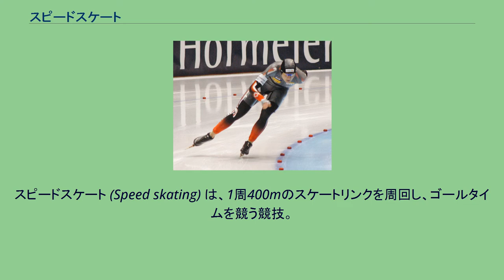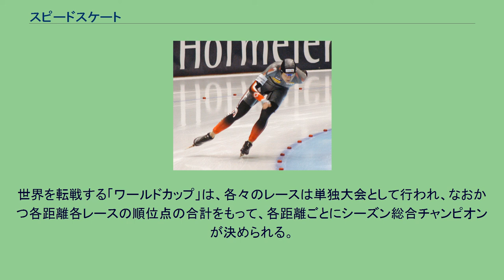スピードスケート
スピードスケート (Speed skating) は、1周400mのスケートリンクを周回し、ゴールタイムを競う競技。
広義では、1周111.12mのトラックを使うショートトラックスケート競技を含めることもある。
ショートトラックに対してロングトラックまたはアウトトラックともいう。
発祥の地はオランダと言われ、古くから冬の間凍った運河や川を行き来するための交通手段として発達し、13世紀頃には、木靴の底に鉄製のブレード（刃）を取り付けた現在のスケートシューズの原型が出現した。
1892年に国際スケート連盟 (ISU) が発足。
翌1893年にアムステルダムで世界選手権が開催され、これが今に残る最古の世界大会となっている。
日本には19世紀末に北海道に伝わり、その後、東北や長野など環境に恵まれた地方で競技が普及し、1929年、大日本スケート競技連盟が発足した。
オリンピックの種目となったのは1924年シャモニーオリンピックから。
1988年カルガリーオリンピックでは初めて室内リンクが使用され、以降、1992年アルベールビルオリンピックを除き、各大会で新設の室内リンクが使用されている。
選手の能力やトレーニング方法の向上、また製氷技術の発達に伴って記録は縮まってきたが、1998年長野オリンピック直前に登場したスラップスケートは飛躍的な記録の向上を生み、機材の優劣が大きくかかわるスポーツという側面が強いことをあらためて示した。
スピードスケートで使用されるリンク 公式大会では、以下を満たすリンクが使用される。
レーンをイン・アウトの2つに区切って競技を行うものを「ダブルトラック方式」という。
この方式ではバックストレート上に交差区域が設けられ、選手はここでレーンを入れ替える。
なお、このときアウト側を滑走する選手が優先される。
一方レーンを区切らずに競技を行うものは「シングルトラック方式」または「オープントラック方式」と呼ばれ、団体種目で採用される。
国際大会（オリンピック・世界選手権など）では、以下の種目が開催される。
施行距離：500m/1000m/1500m/3000m（女子のみ）/5000m/10000m（男子のみ） ダブルトラック方式で滑走しタイムを競う。
後述のマススタートも個人単位で順位が付けられるが、種目名として「個人種目」といえばこちらを指す。
前述の通りオリンピックでは冬季の第1回にあたるシャモニー大会から実施されているが、現在の施行距離になったのはカルガリー大会からである。
また、ワールドカップでは500mよりさらに短い100mが行われていたこともある（2008-09年シーズンを最後に廃止）。
2度のフライングや妨害行為（アウト側の選手に道を譲らないなど）は失格の対象となる。
各レーン1人ずつの滑走が基本だが、1500m以上では「カルテットスタート」と呼ばれる形式が採用されることもある。
これは1本のレーンを2人で共有し、時間差をつけてスタートするものである。
施行距離：16周 出場選手が一斉に滑走し、着順に応じて得られる得点の合計を競う。
オリンピックでは2018年平昌大会から採用される。
施行距離は4周ずつ4つの区間（スプリント）に分けられており、各スプリントの最終周（4・8・12・16周目）を上位で通過した選手に下表のとおり得点が与えられる。
転倒するか周回遅れにされた選手は失格となる。
滑走エリアは全種目の中で最も広く、オープントラックの競技用レーンに加え内側の練習用レーン（上図の灰色部）も使用できる。
多人数が密集して滑ることから、ヘルメットならびに肘・膝用プロテクター装着の義務付け、1周目での急加速や大幅に順位を上げる行為の禁止など安全性を考慮したルールが設けられている。
施行距離：8周（男子）/6周（女子） 3人1組のチームで滑走しタイムを競う、中距離相当の団体種目。
オリンピックでは2006年トリノ大会から採用される。
2つのチームがそれぞれホームストレートとバックストレートの中間地点からスタートし、より速いタイムで完走するか、相手チームに追いつけば勝ちである。
3人目の選手がゴールした時点でのタイムが記録になるため、隊列から遅れる選手が出るとタイムロスにつながる。
競技中は隊列の並びを自由に入れ替えることができ、最も大きな空気抵抗を受ける先頭を適宜交代することで体力を温存するといった戦略がとられる。
施行距離：3周 3人1組のチームで滑走しタイムを競う、短距離相当の団体種目。
スタート地点の配置や...